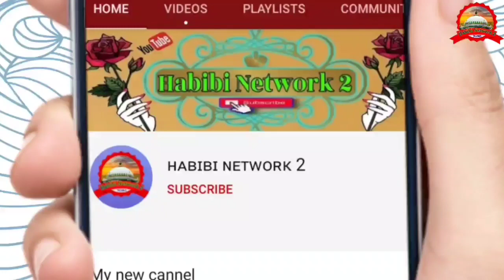Mazhar Raza Faizi इस कलाम को सुनो।लेकिन दिल के कानों से सुनो। ईमान ताजा हो जाएगा।रमज़ान आने से पहले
रमदान से पहले पहले इस कलाम को सुनो या के रमदान आए तो हर रोज़ फजर में ए ही कलाम हर घर में गूंजे

Please wait for the new upcoming naats in 2021- - Nadeem Raza Faizi Habibullah faizi Asad IqBal kalkatwi Dilbar Shahi Shamim Faizi Mubarak Hussain Mubarak Nasim Sahar gayawi Shahbaz Raza Noori Shahnawaz Hassan azmat Raza v bhagalpuri shaan Ali gayawi zamzam fatehpuri ,